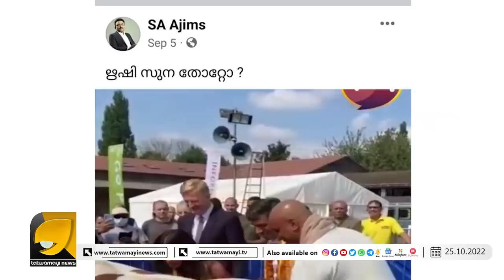കിണറ്റിൽച്ചാടി നികേഷിന്റെയും SA അജിംസിന്റെയും ചൊറിച്ചിൽ മാറി ഋഷി തന്നെ ബ്രിട്ടൻ പ്രധാനമന്ത്രി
നികേഷേ താൻ സുഡാപ്പികളുടെ കാല് നക്കിയാൽ മതി ഹൈന്ദവന്റെ നെഞ്ചത്ത് കേറണ്ട. | MV NIKESH KUMAR